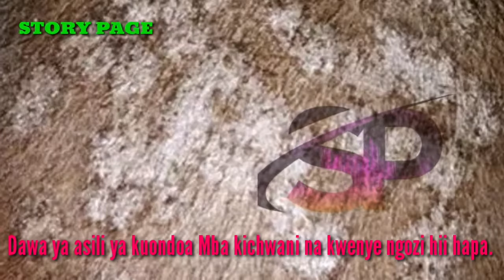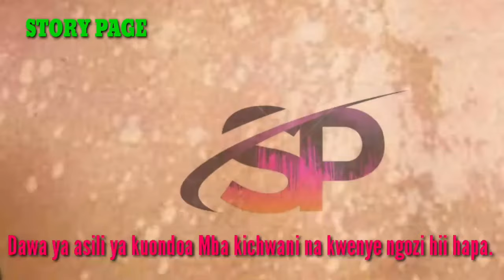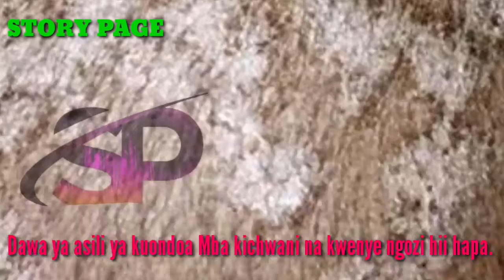MBA kichwani na mwilini, Dawa za asili za kuondoa MBA zilizokomaa,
MBA zinaleta harufu mbaya katika mwili pia zina kufanya kua mwenye Kukosa furaha na amani ukiwa nazo, MBA zinatoa maji maji yanayopelekea mtu kunuka,.
Dawa ya MBA ni kama nlivyozielezea kwenye video hii isikilize kwa makini MBA zitakusha zote unakua mwenye furaha sasa.